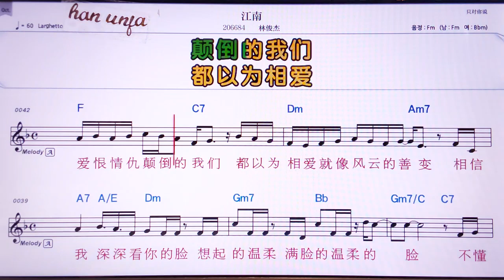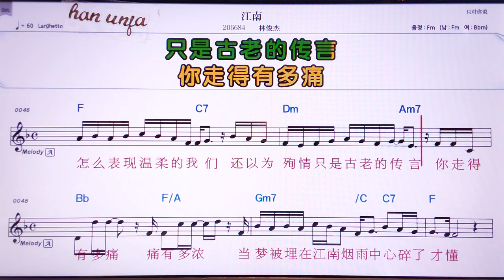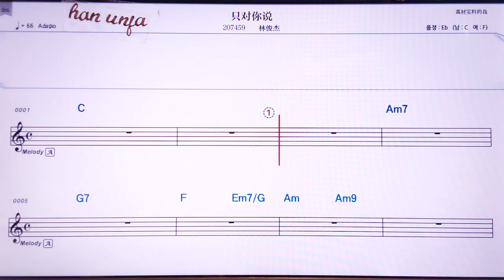💖쟝난*린쥔지에/ 👍Karaoke With Sheet Music/MR,노래방, 악보, 코드,